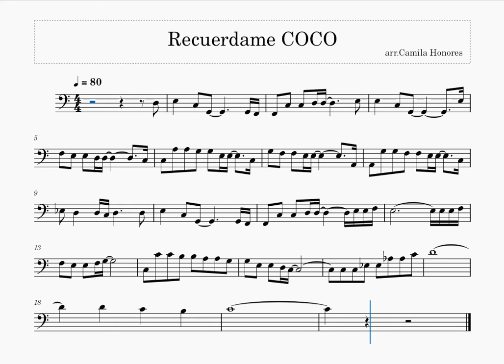COCO Recuerdame arr.Cello Solo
Hello! Here I Leave an arrangement of Recuerdame (Coco)
Thanks!

Hola! Aquí dejo un arreglo de  Recuerdame ( Coco)
¡Gracias !